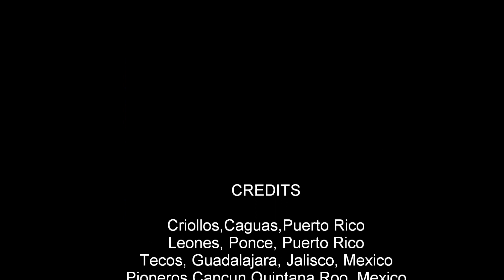Ricky Melendez.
Diferentes jugadas en los diferentes equipos en los cuales a participado